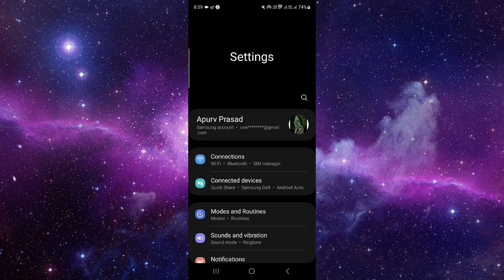✅ How to Prevent Your Phone from Being Overcharged (Full Guide)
Worried about overcharging your phone and damaging the battery? Our comprehensive guide provides tips and tricks to prevent overcharging and extend the lifespan of your phone battery. In this video, we cover various methods to avoid overcharging, including using smart chargers, managing charging cycles, and implementing best practices for battery health.

Key Learning Points:

Tips to prevent overcharging and extend phone battery lifespan
Understanding the risks of overcharging and battery damage
Best practices for managing phone charging cycles